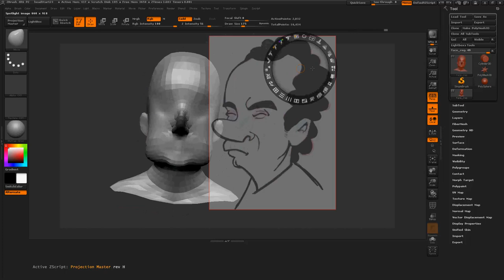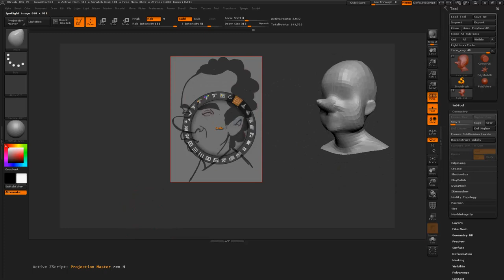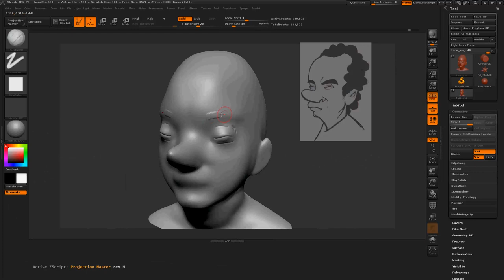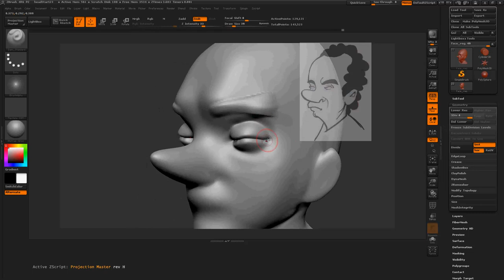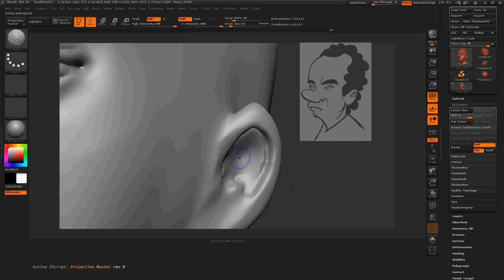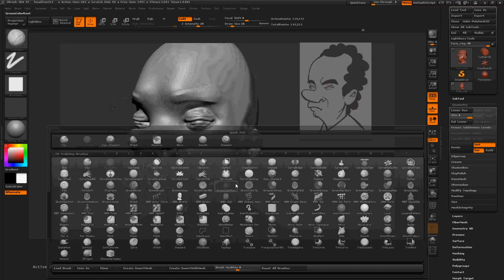20 Min Sculpt ~ Nixon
zBrush
Music from Beatbuddy: Tale of the Guardians
By Austin Wintory (guy who did Journey -3)